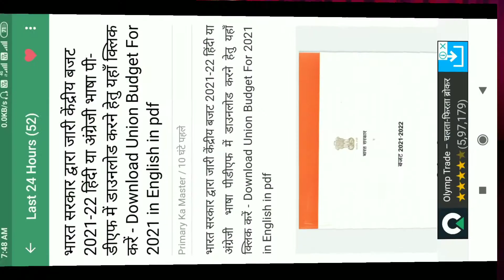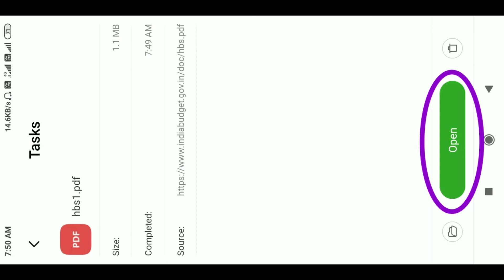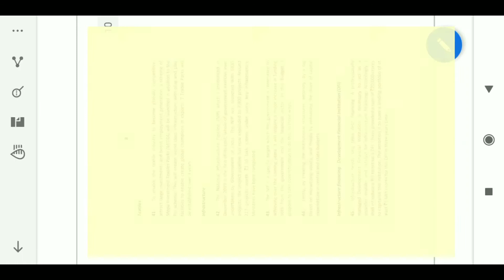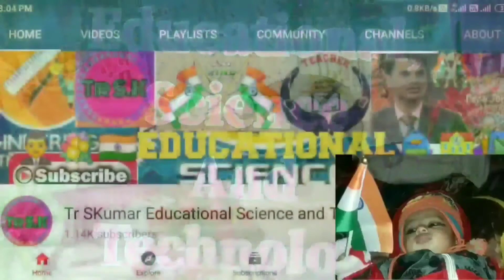🇮🇳 जारी केंद्रीय 🌈बजट 2021-22 👉 हिंदी/अंग्रेजी भाषा pdf में 👍Download कैसे करिए❓ देखें👇 व समझेंगे 🙏💐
👉भारत सरकार द्वारा जारी केंद्रीय बजट 2021-22 हिंदी या अंग्रेजी भाषा पीडीएफ में डाउनलोड करने हेतु यहाँ क्लिक करें - Download Union Budget For 2021 in English in pdf

मास्साब' मूवी के जरिये आसमान में सुराख की कोशिश: यूपी के 'प्राइमरी के मास्टर' पर आधारित है यह मूवी, फ़िल्म हुई रिलीज, अवश्य देखें सभी बेसिक के टीचर, पढ़ें मूवी के बारे में आवश्यक जानकारी 👇Movie Trailer